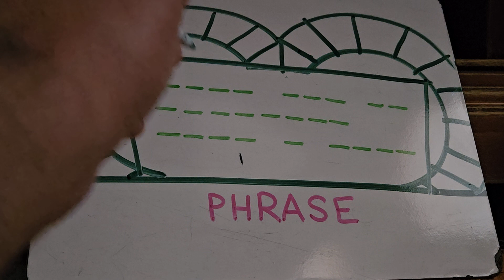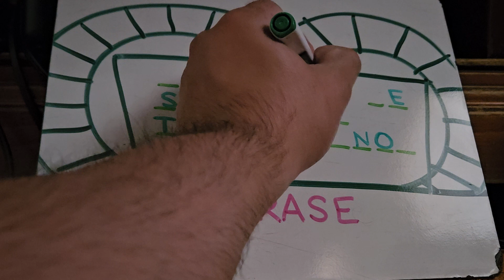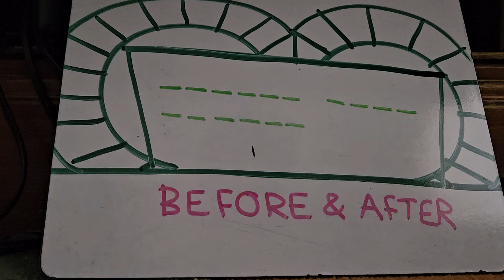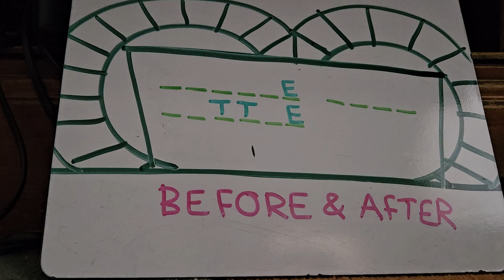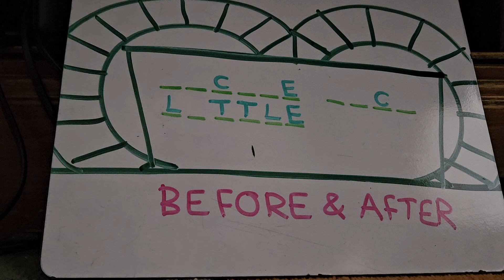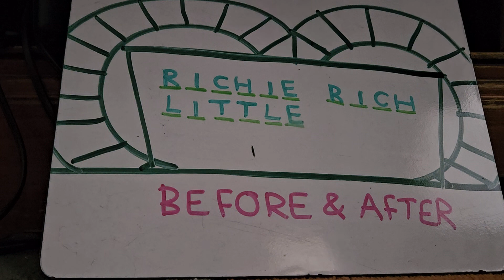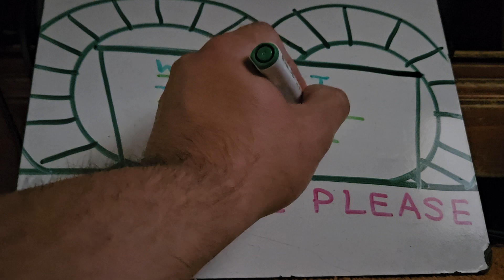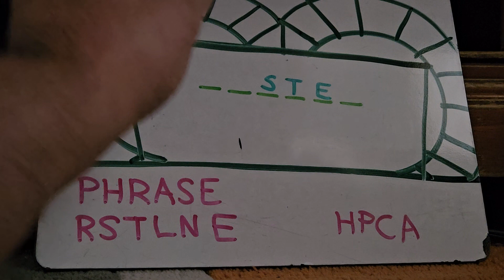Actors and Actresses WOF Kristin Davis vs David Humphrey vs Ayo Haynes